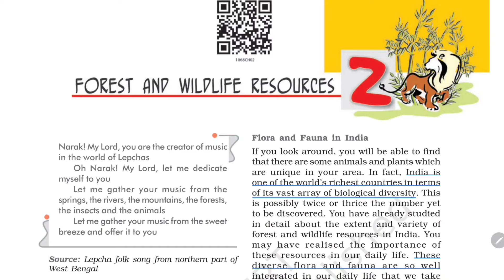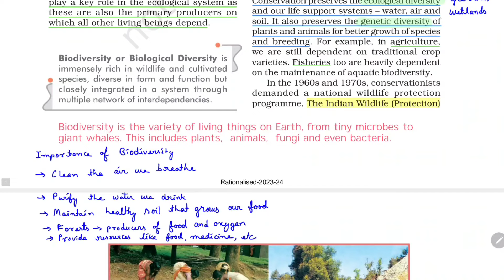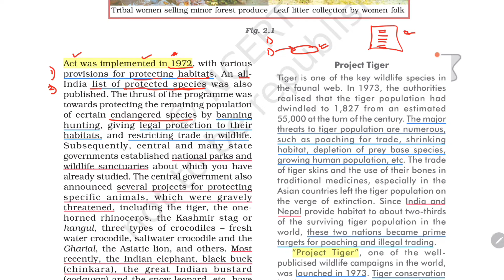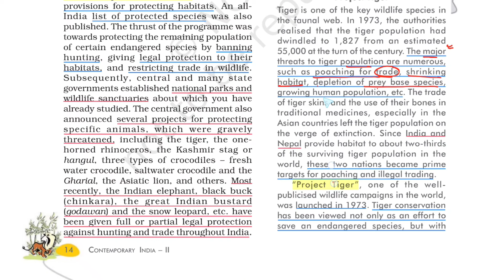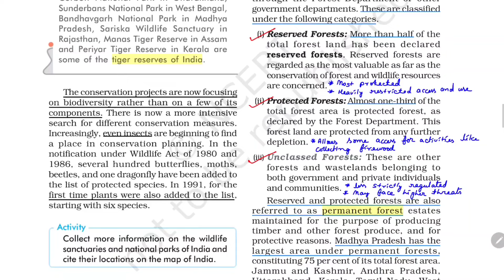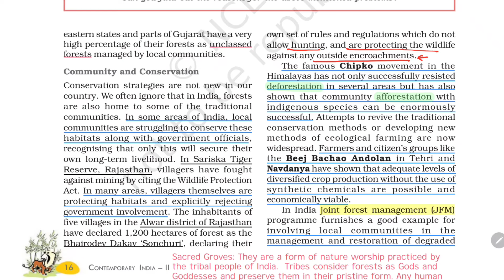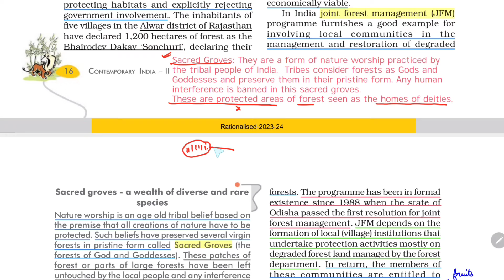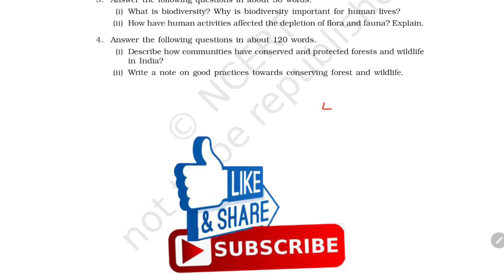Forest and Wildlife Resources (Class 10 CBSE): Master it in ONE SHOT with NCERT!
Geography Chapter 2 just got conquered!

Nail your CBSE Class 10 exams with this comprehensive one-shot explanation of Forest and Wildlife Resources based on the NCERT book.

Whether you're revising or learning for the first time, this video is your ultimate study guide.

Here's what you'll get:

Detailed explanation of all key concepts from Chapter 2.
Clear understanding of Forest and Wildlife resources in India.
Valuable insights from the NCERT textbook.
Bonus! Downloadable notes and answers to important questions.

Don't waste time searching for multiple resources.  This video covers everything you need to ace your CBSE exams!

Time Stamps:
0:00 Biodiversity and its Importance
04:12 Conservation of Forest and Wildlife in India
14:53 Project Tiger
17:48 Types and Distribution of Forest and Wildlife Resources
22:38 Community and Conservation
30:28 Sacred Groves